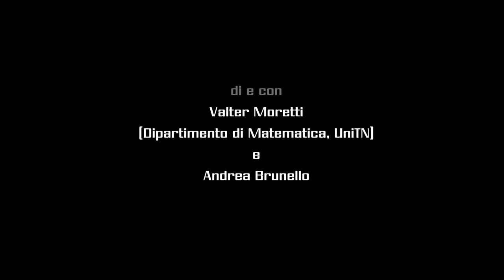AUGMENTED LECTURE_La fisica e i mondi matematici impossibili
by and with Valter Moretti Department of Mathematics, UniTN) and Andrea Brunello

Mathematics allows us to create possible worlds that the physicist/mathematician tries to simplify and get to the essence. In this Augmented Lecture we explore how the use of Mathematics in the study of Physics can create possible worlds that are logically consistent but then, when tested by physical facts, in most cases do not represent reality. Thus, physical experience acts as a discriminator to help us understand which mathematical universe we live in.

A production realised by Arditodesìo, withinh the Theatre of Wonder Festival, for the projectCURIOUS. Co-funded by the Creative Europe Programme of the European Union.

This Augmented Lecture debuted online at the Teatro della Meraviglia Festival 2022 (the Italian Theatre of Wonder Festival).

di e con Valter Moretti (Dipartimento di Matematica, UniTN) e Andrea Brunello

La Matematica permette di creare mondi possibili che il fisico/matematico cerca di semplificare e arrivare all’essenza. In questa Augmented Lecture esploriamo come l’uso della Matematica nello studio della Fisica possa creare dei mondi possibili che sono logicamente coerenti ma che poi, alla prova dei fatti fisici, nella maggior parte dei casi non rappresentano la realtà. Quindi l’esperienza fisica agisce come discriminante per aiutarci a capire in quale universo matematico viviamo.

Una produzione realizzata da Arditodesìo, per il  Teatro della Meraviglia Festival, all'interno del progetto projectCURIOUS. Co-finanziato dal Programma Creative Europe dell'Unione Europea.

Questa Augmented Lecture ha debuttato online al Teatro della Meraviglia Festival 2022.